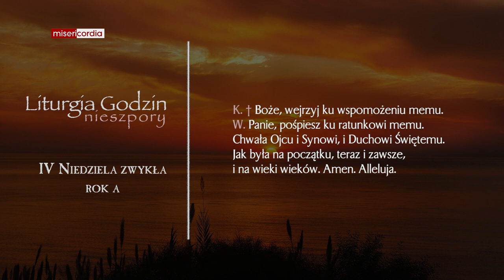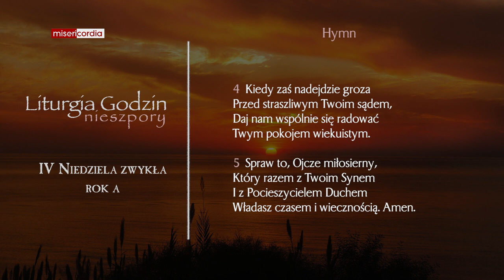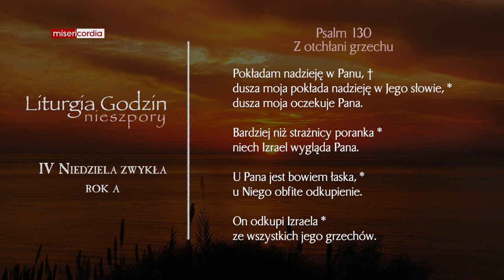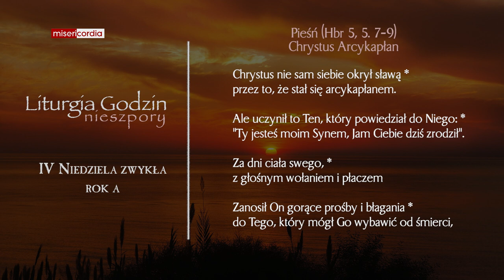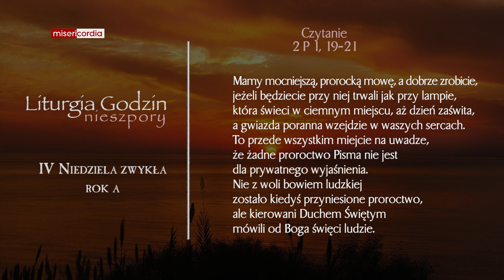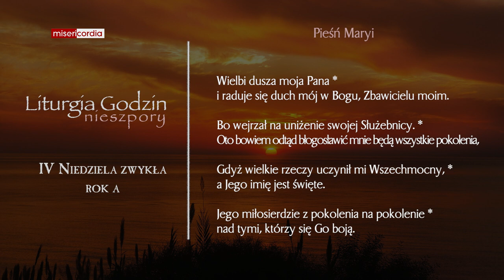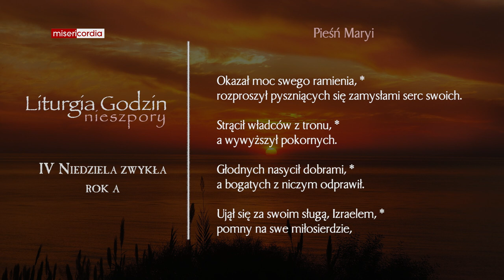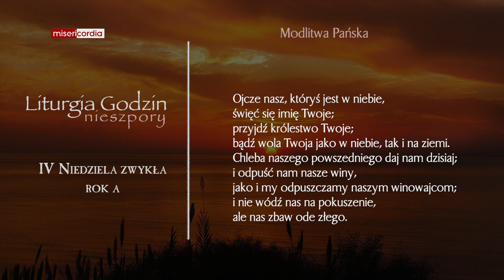Liturgia Godzin | I Nieszpory | IV Niedziela zwykła (rok A)